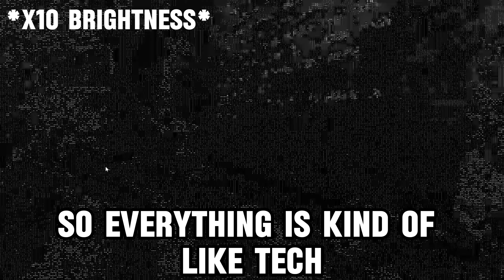Gorilla Tag But Every Tag I Change Screen Effects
this kinda sucks

ignore lmao:
gorilla tag
leaks
update leaks
gorilla tag new map
gorilla tag facebook oculus
oculus
leaks
slide glitch
gorilla tag glitches
Glitch gorilla tag
gorilla tag vr
Oculus facebook vr
facebook oculus
jman
custom maps
best custom maps
gorilla tag custom maps
gorilla tag mods
mods gorilla tag
how to getour of map
tutorial
mountains map
gorilla tag beta
beta gorilla tag
gt beta
mountains beta slippery mountains
easter update gt
gorilla tag easter update
easter update gorilla tag
new cosemetics gorilla taG
gorilla tag update
jmancurly
VMT
echo
pbbv
daisy09
j3vu
gorilla
leaks
slide glitch
gorilla tag glitches
Glitch gorilla tag
gorilla tag vr
Oculus facebook vr
facebook oculus
jman
custom maps
best custom maps
gorilla tag mods
mods gorilla tag
tutorial
mountains map
gorilla tag beta
beta gorilla tag
gt beta
easter update gt
gorilla tag update
jmancurly
VMT
echo
pbbv
daisy09
j3vu
gorilla